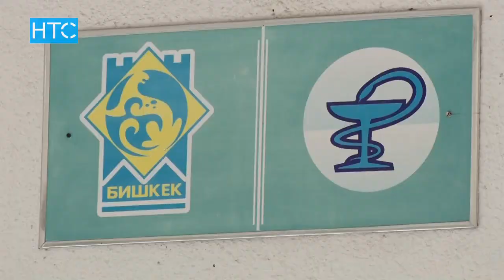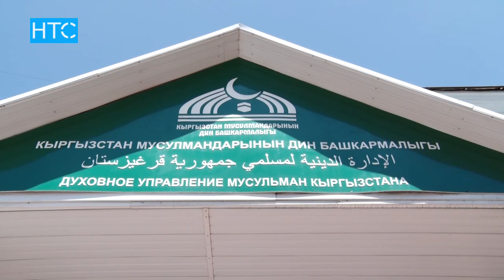Обряд «суннот» просят проводить сразу после рождения ребенка / 06.06.18 / НТС